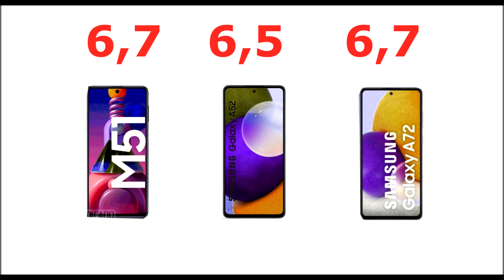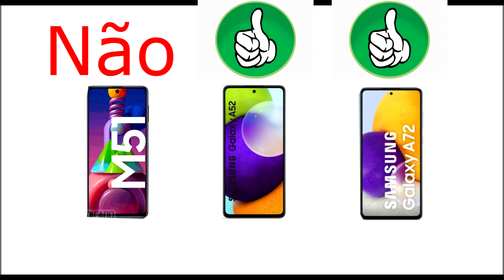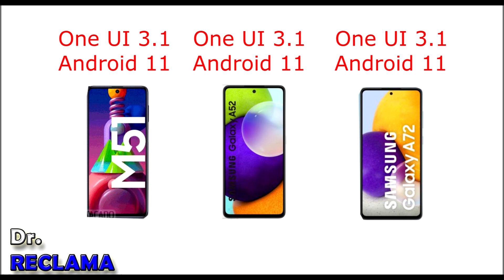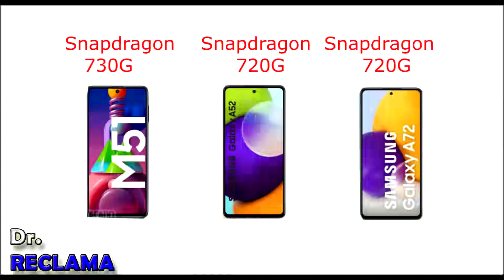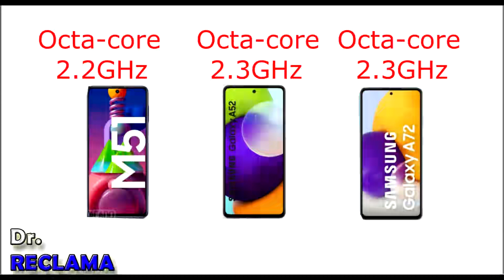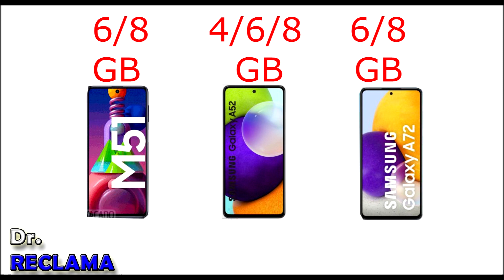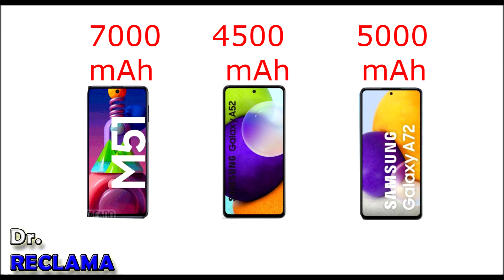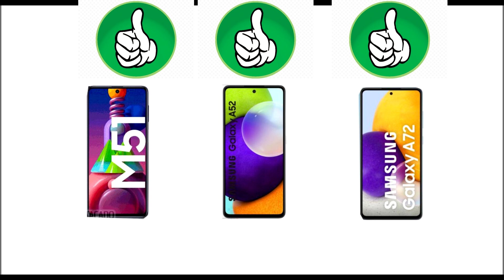Batalha de smartphones Galaxy M51 vs A52 vs A72 qual eu compraria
aplicativo de filmes compativel com celulares e Tv Box
aí galera se inscrevam lá no meu podcast
link spotify :